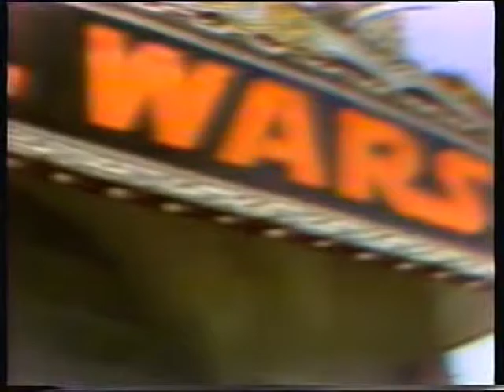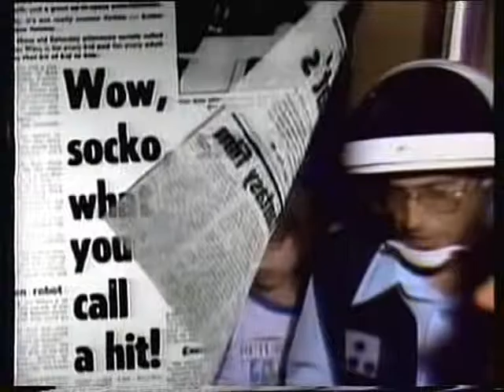star wars pre movie tv exclusive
taken from melvin australia's channel ten, from november 1985. i used a filter to improve the quality slightly.